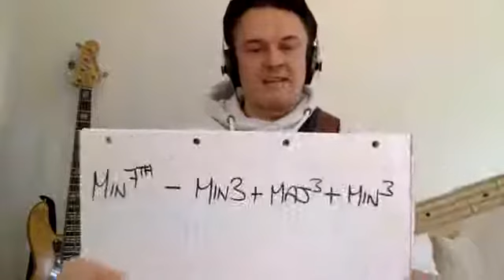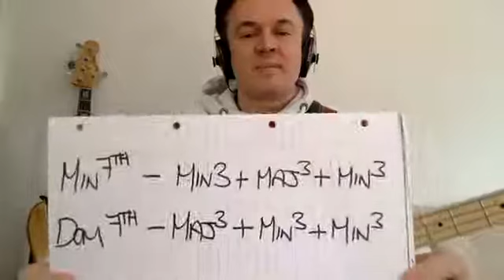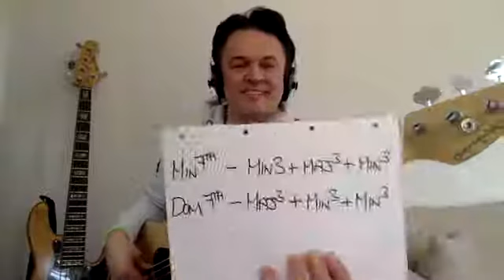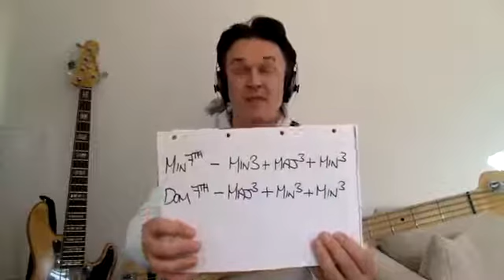Lesson 5 Addressing The Standards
A few insights to help the beginner Jazzer - down worry, it’s not rocket science!